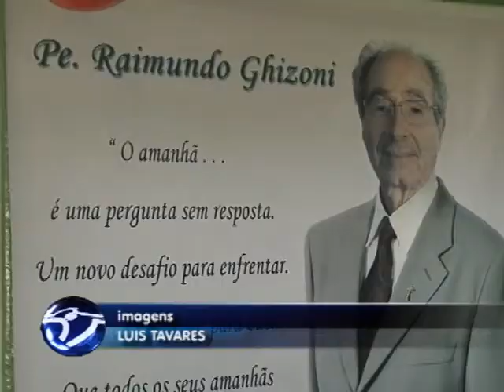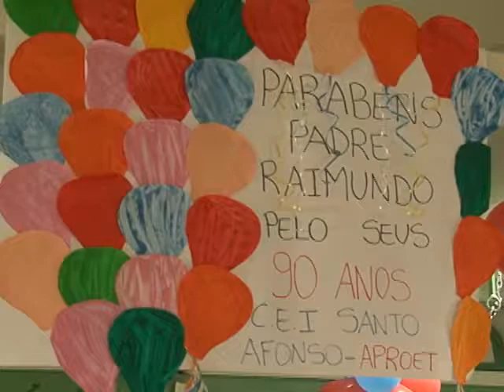Aproet comemora 60 anos e presta homenagem a um dos fundadores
A Associação de Promoção a educação Tubaronense (Aproet) está comemorando 60 anos. E um dos fundadores dela, também está de aniversário. O padre Raimundo Ghizonni